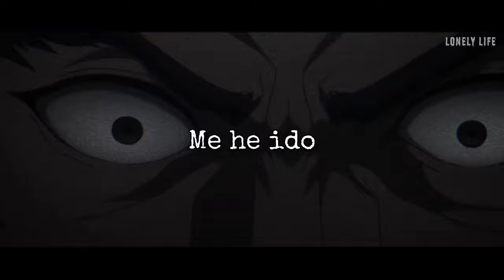[AMV] Killstation - Pinworm (Ft. Ghostemane)(Sub Español)